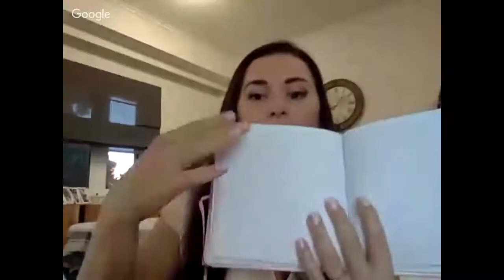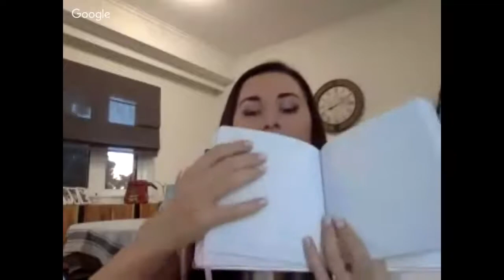Preview - How To Attract Abundance in Your Life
This is a system about how to become a rich man/woman.

Ask yourself what do you want?
If you want to become more successful and rich, you need to know what do you want. You need to have a target, to know what direction are you going to. What do you want? What do you want to achieve? What do you want to improve? Why you want to be rich?

This webinar will help you to trully answer to these questions and more. Find out the secret of abundance. How to attract money in your life with EASE! How to keep it, once you receive it!

1:34 What do you want?
2:48 Rules
4:23 Values
8:48 Different thinking between rich people and poor people

Natalia Kobylkina is a renowned and world-famous sexologist and family therapist, who delivers trainings on happy relationships, sex and living life in abundance. With her live seminars and online webinars, Natalia has transformed the lives of people from over 150 countries around the world.

She has an MA in Family Psychotherapy and Sexology from the Research Institute for Family Systems Therapy and Medical Psychology, in Russia. She holds a diploma for “Family therapist and clinical psychologist” as well as an MA in Business Psychology from the Institute of Business and Law Management, in Russia.

She is certified group family therapist by the French School of Family Integrative Psychotherapy and Ericksonian Hypnosis. Kobylkina is an NLP master and Ericksonian Hypnosis expert.
Natalia Kobylkina has six years of experience working as a business coach and an HR Director in a big multinational company. Also has managerial experience as an HR Director of a world-famous Publishing House of magazines such as Cosmopolitan, Men’s Health, Top Gear, Time Out, etc.